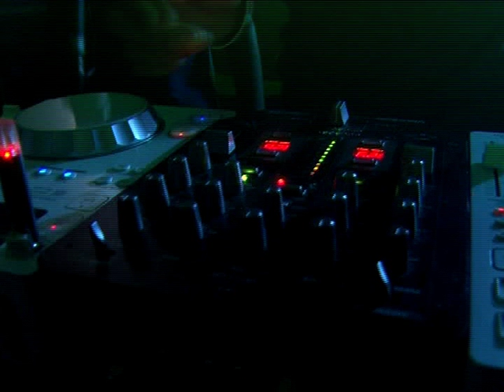seje bose ache-mix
Lost Old Mamory